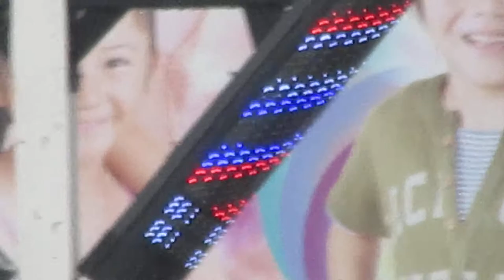理容店のLEDサインポール ファミリーサロン ラッキー 鳴門店